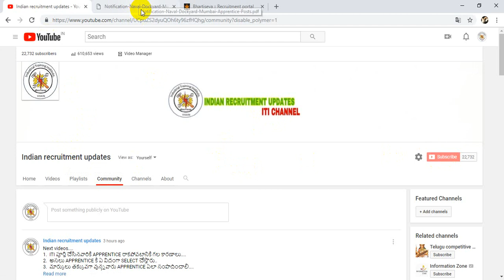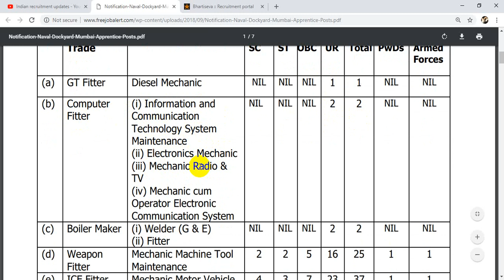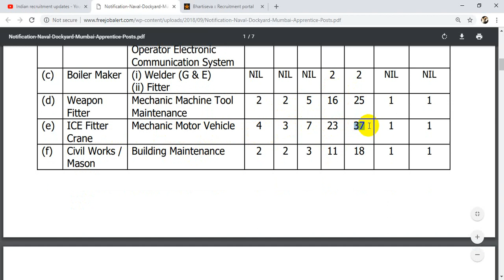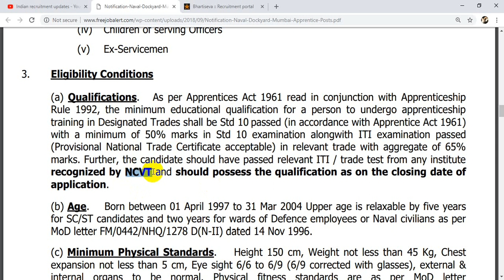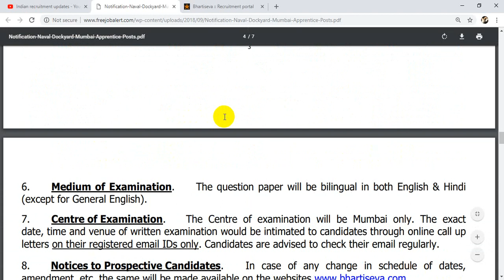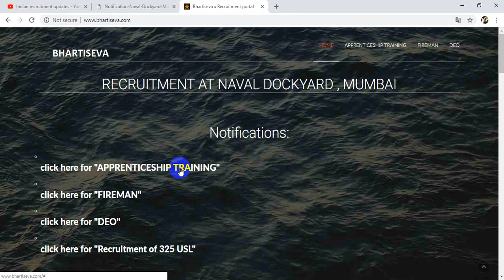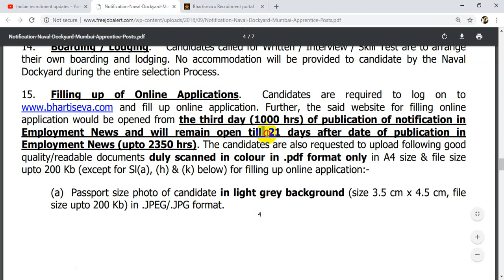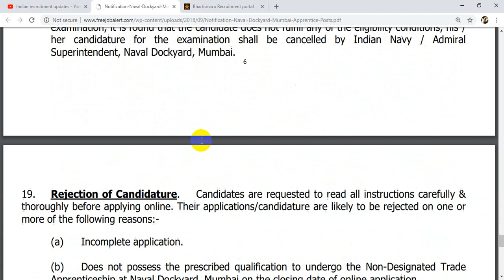apprentice notification for iti || mumbai dockyard apprentice notification